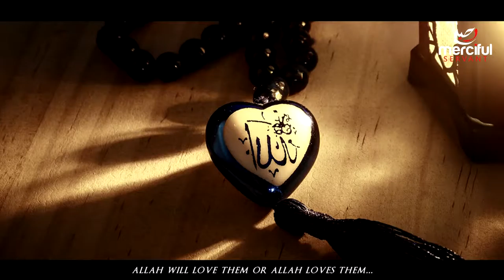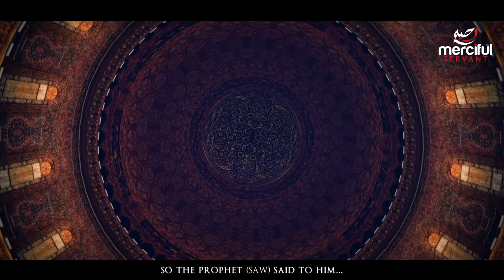THE PEOPLE ALLAH LOVES